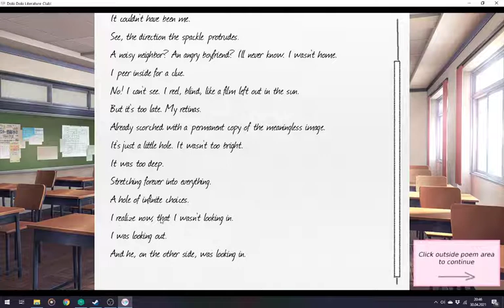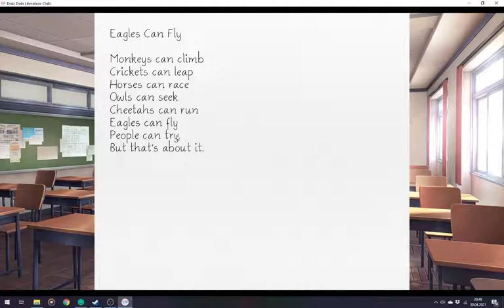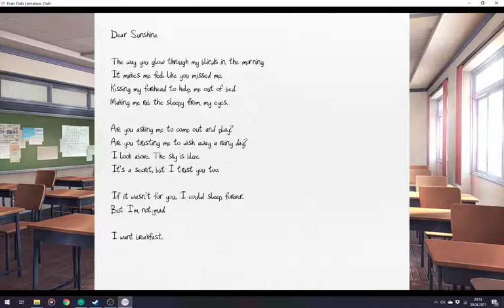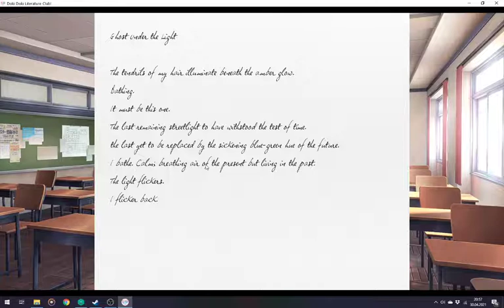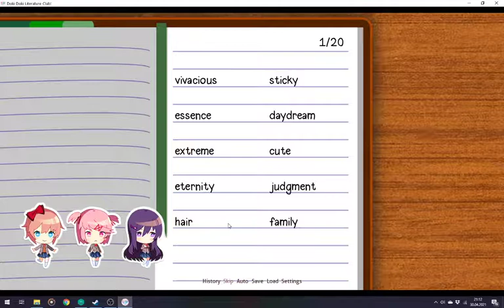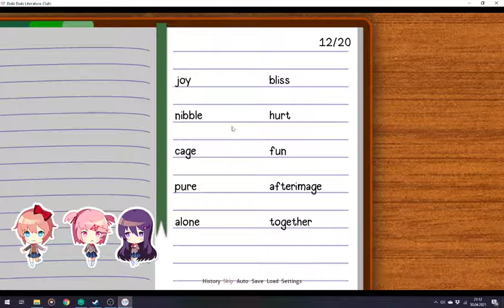Die süße Natsuki umgarnen [Doki Doki Literature Club #3]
In diesem Video werden retardierte Gedichte analysiert und in blöden Akzenten vorgelesen. Zudem wir der süße Booty gechast amk

Auch einige References sind wieder am Start. Wer eine erkennt, der möge sich erbarmen, sie in die Kommis zu hauen. :*

Mein Lieblingszitat aus dem Video: "Yuri hat Autismus. Yuri hat das ASPERGER-SYNDROM." 😂